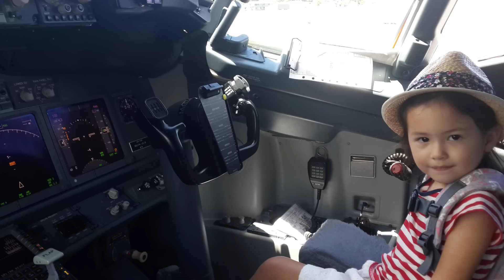Hamilton Island Holiday - Heidi and Toys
Heidi's off on another adventure. This time to Hamilton Island off the coast of Australia.